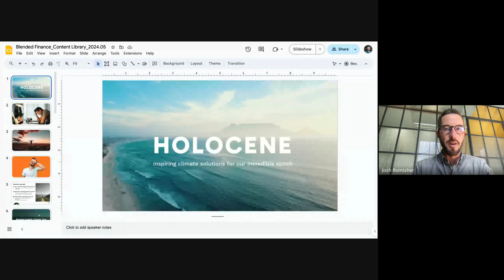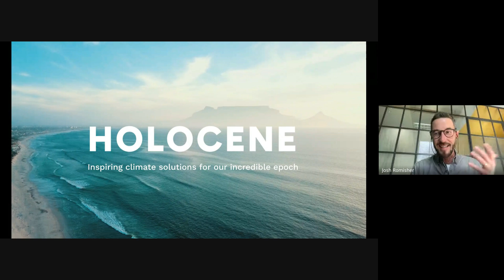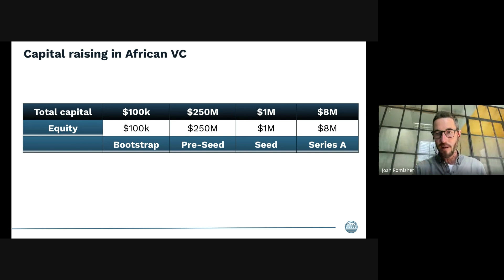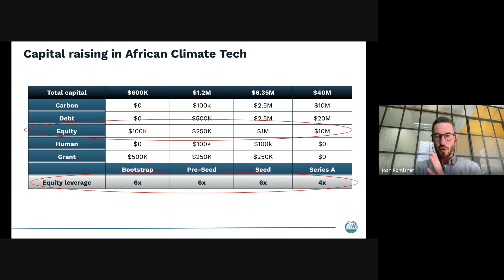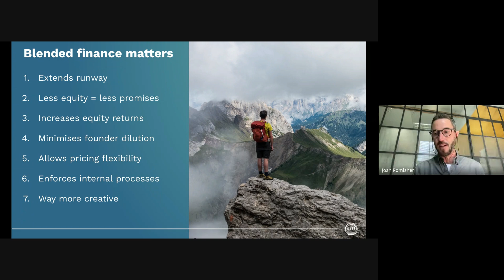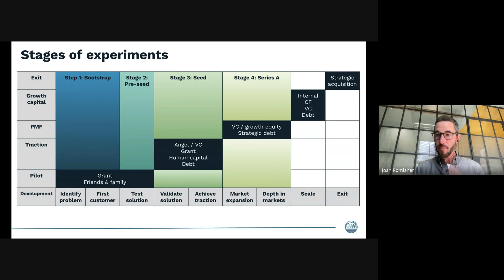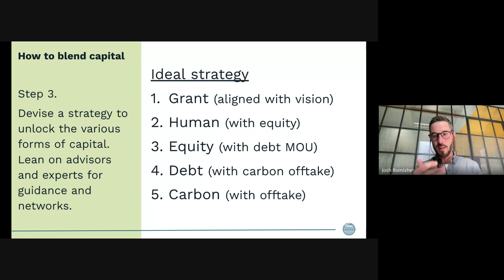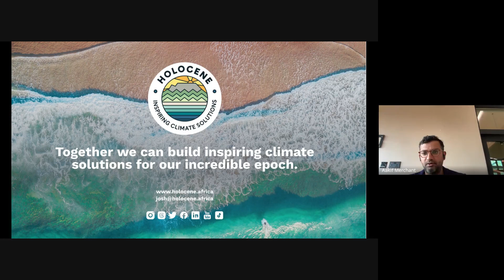Blended Finance webinar recording- featuring Holocene, Convergence and Zimi